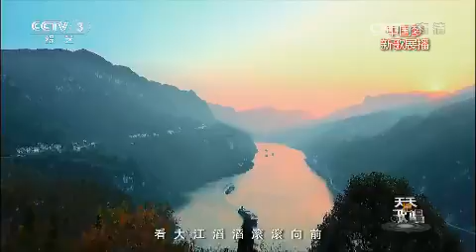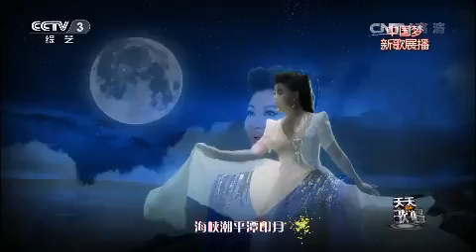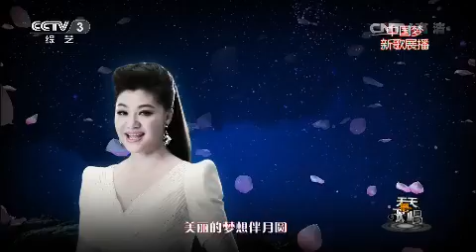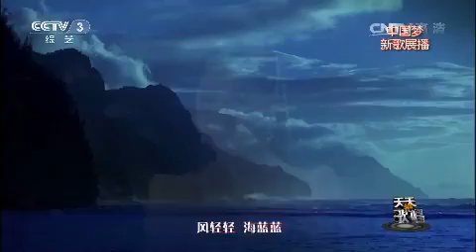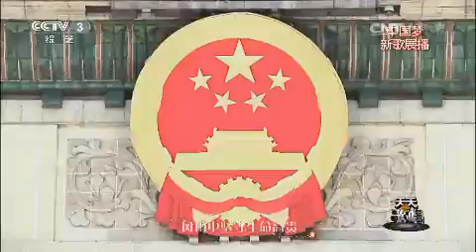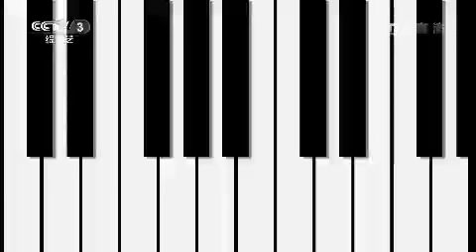20151104 天天把歌唱